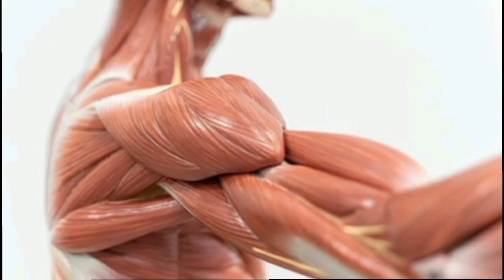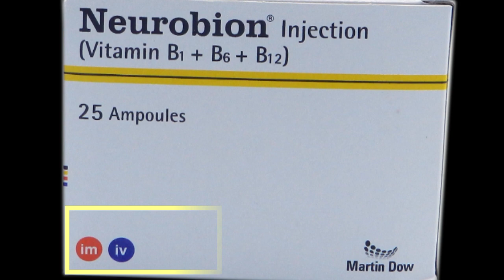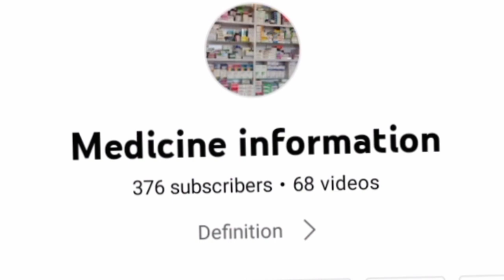Neurobion injection benefits injection for body building injection for low blood pressure 💉⛑️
Neurobion injection benefits injection for body building injection for low blood pressure B1 B6 B12
neurobion injection benefits in urdu
neurobion forte injection
Neurobion injection ke fayde
neurobion forte injection ke fayde
neurobion forte injection price
neurobion forte injection in hindi
neurobion forte injection uses
Neurobion benefits and side effects
neurobion forte injection benefits
neurobion forte injection benefits in hindi